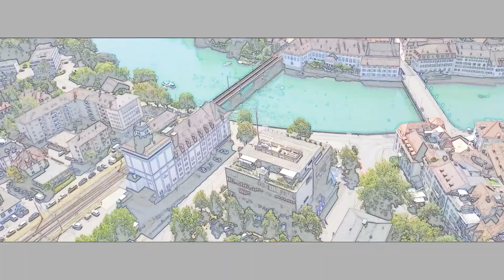অদ্ভূত যে ঘড়িতে কখনও ১২টা বাজে না It is strange that the clock never shakes at 12 o'clock,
সতর্কীকরণ : হ্যালো ওয়ার্ড চ্যানেলের কোনো ভিডিও কপি করে অন্য চ্যানেলে আপলোড করলে কপিরাইট আইননুসারে ব্যবস্থা নেয়া হবে